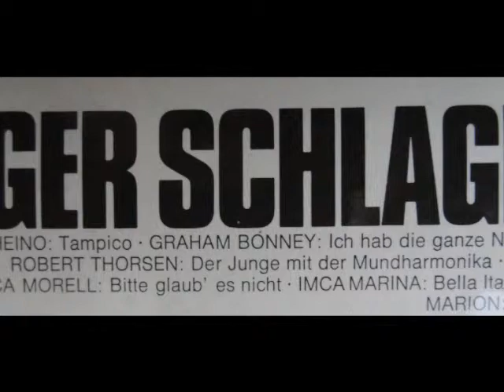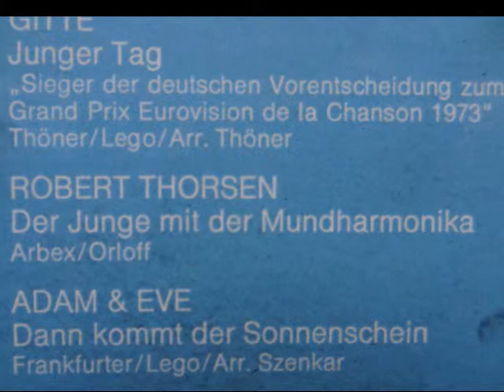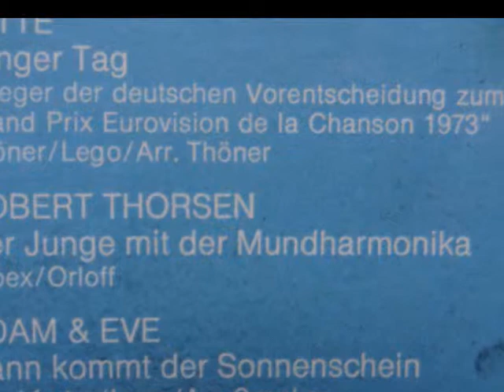Robert Thorsen - Der Junge Mit Der Mundharmonika (Stereo 1973)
This "alternate copy" with Robert Thorsen is about as good as the hit-recording with Bernd Clüver in my opinion. Unfortunately no picture of Robert Thorsen on albumcover.

Der Junge Mit Der Mundharmonika (El Chico De La Armónica/The Mouth Organ Boy)
Writers: José Fernando Arbex (Musik) & Peter Orloff (Text)

Da war ein Traum
Der so alt ist wie die Welt
Und wer ihn träumt
Hört ihm zu, wenn er erzählt

Der Junge mit der Mundharmonika
Singt von dem was einst geschah
In silbernen Träumen
Von der Barke mit der gläsernen Fracht
Die in Sternenklarer Nacht
Deiner Einsamkeit entflieht

Du hörst sein Lied
Und ein Engel steht im Raum
Dann weißt du nicht, ist es Wahrheit oder Traum

In silbernen Träumen
Deiner Traurigkeit entflieht

In silbernen Träumen
Deiner Traurigkeit entflieht